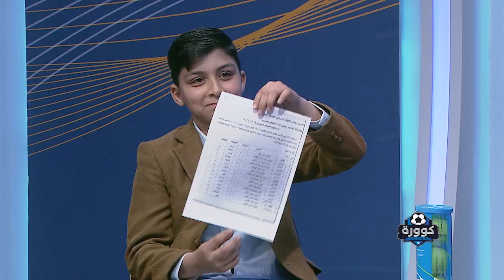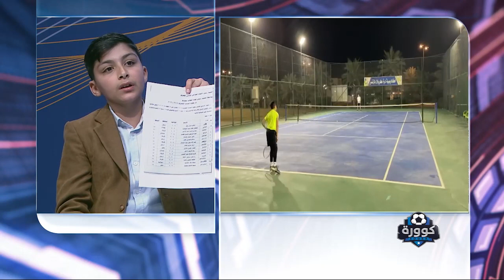بعد عرض مظلوميته | وزارة الشباب تستجيب بالمباشر وتدعوا اللاعب انس حيدر مع والده للتحقيق بما حصل معه